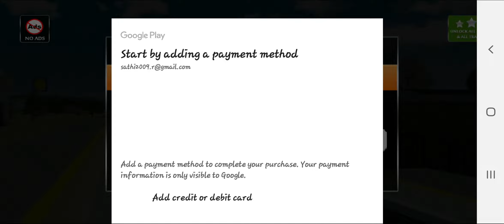3D cartoon train racing only for kids 2019 || শিশুদের জন্য ট্রেনের কাটুন